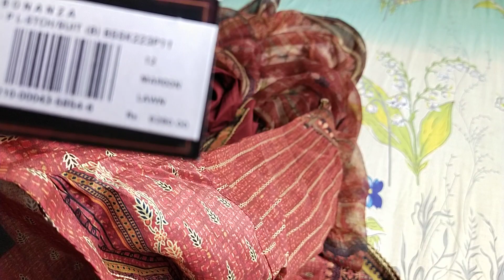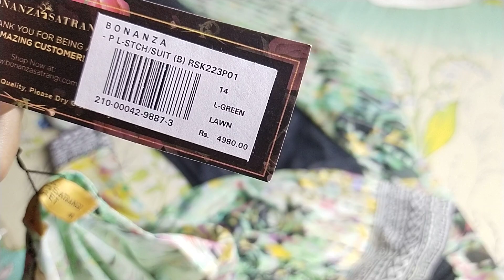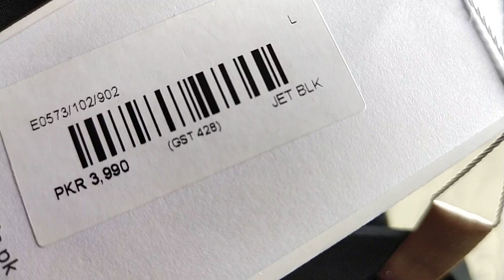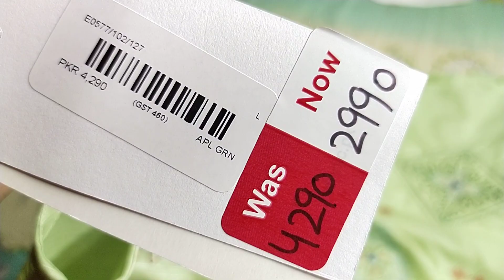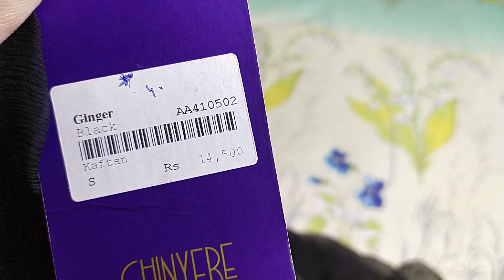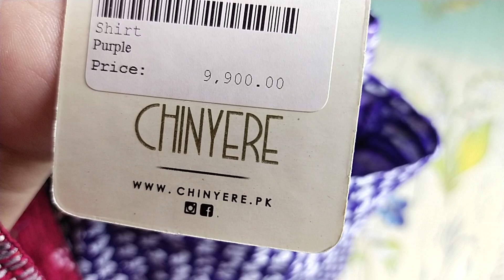bonanza satrangi | ethnic | chinyere | azadi sales August 10, 2022